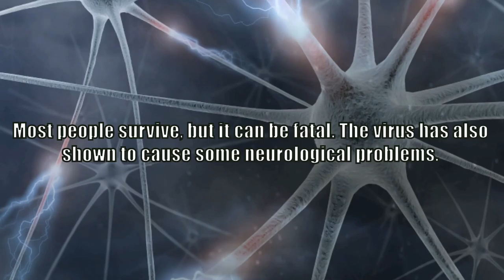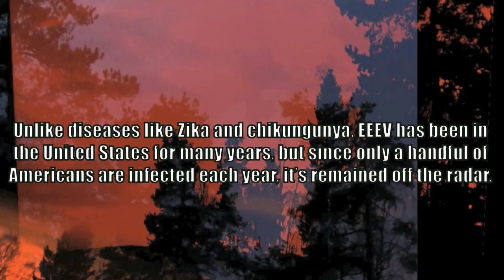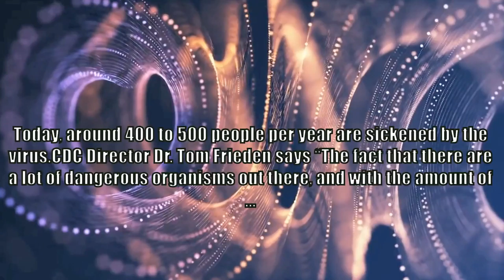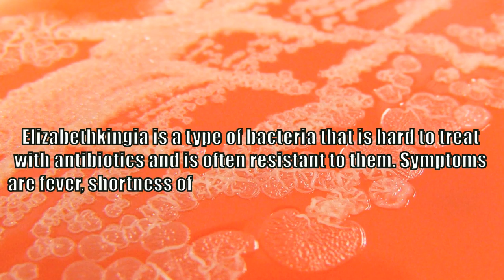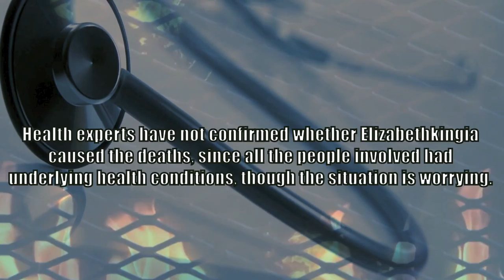5 Rarest And Contagious Diseases Caused By Viruses And Bacteria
In this top 5 you will watch Rarest And Contagious Diseases Caused By Viruses And Bacteria - it's a top video of  many mysterious diseases you’ve never heard of . all peaple I know nobody has ever heard of it . an assistant professor of Rarest And Contagious Diseases Caused By Viruses And Bacteria said that the most rarest of them are : Rift Valley Fever - EEEV - Kyasanur Disease -Venezuelan  virus - Elizabethkingia ... in this video we will describe all of them until you know  What it does to humans  and where it is .
so don't miss Rarest And Contagious Diseases Caused By Viruses And Bacteria , a professor of microbiologie said : if you have heard of one of them i will know that something bad happened .
so don't miss this new video of Nightmare5 .